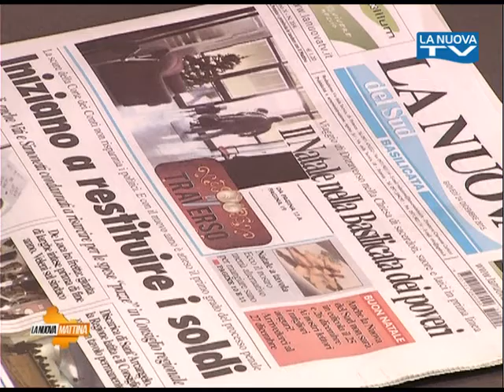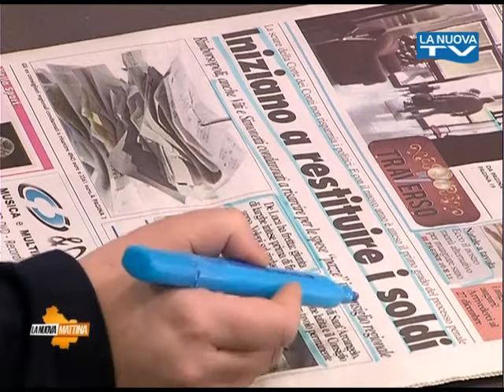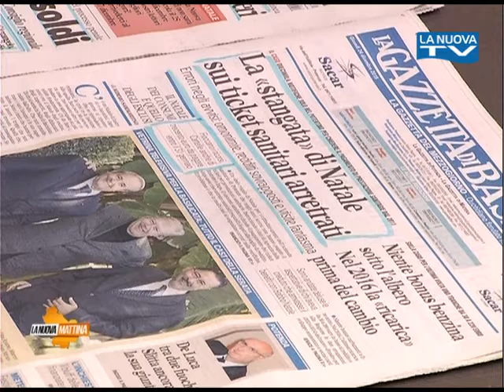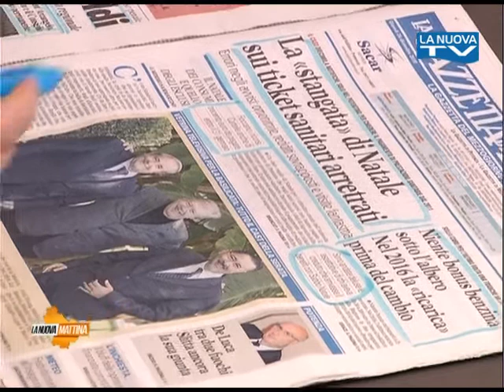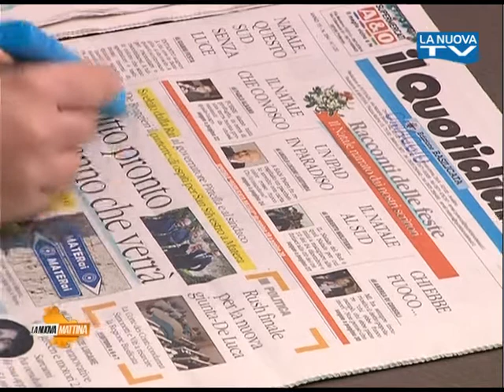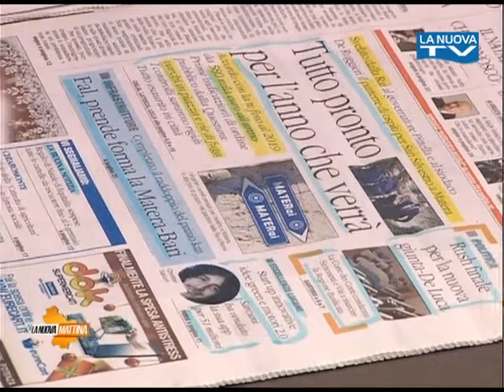Rassegna Stampa La Nuova Tv - 24 Dicembre 2015